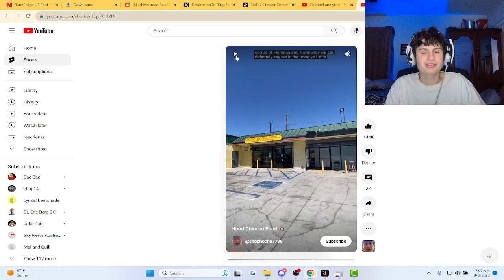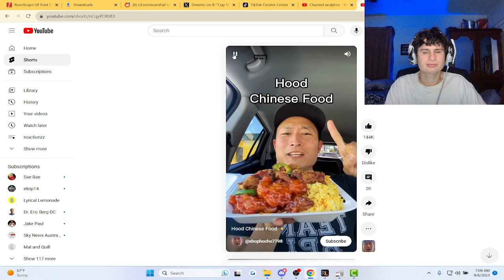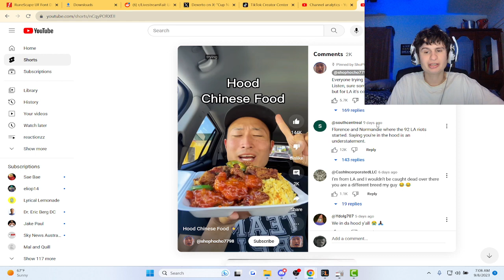Fanof Reacts to "hood chinese food"